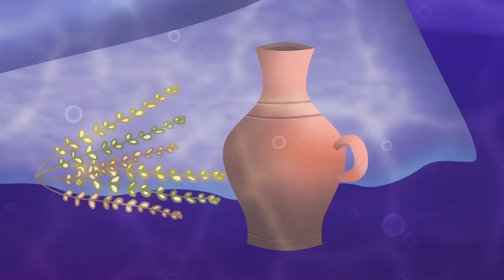Adisebaba Çizgi Film Masallar - Küçük Deniz Kızı Tüm Bölümler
Küçük Deniz Kızı Tüm Bölümler - Adisebaba Çizgi Film Masallar

Küçük Deniz Kızı Film masalını dinleyin ve izleyin.

Haydi durma, şuna tıkla ve bize katıl. Adisebaba Masal Kulübümüze hoş geldin!

*** EN SEVDİĞİNİZ ÇİZGİ FİLM MASALLAR, HEPSİ BURADA! ***
MAVİ renkli link üzerine tıklayarak istediğin masalı HEMEN izle ! :